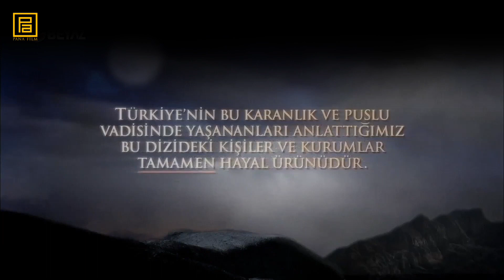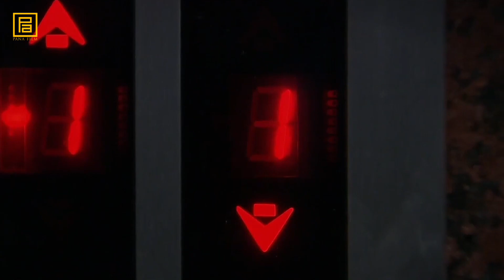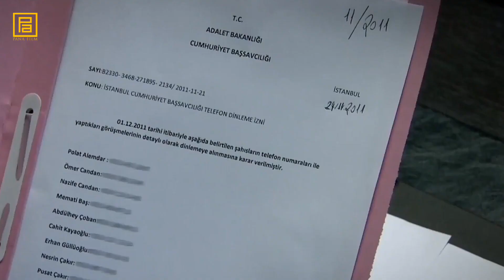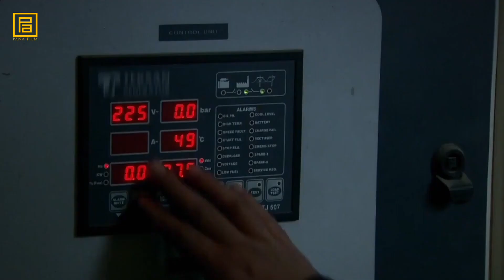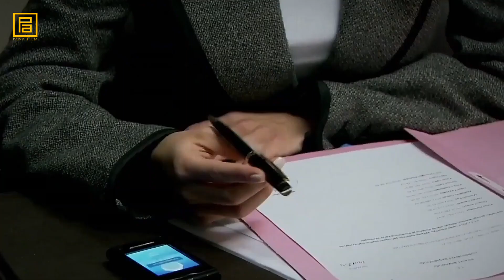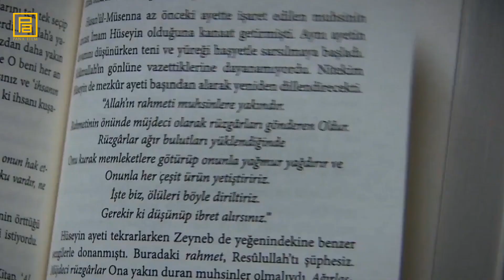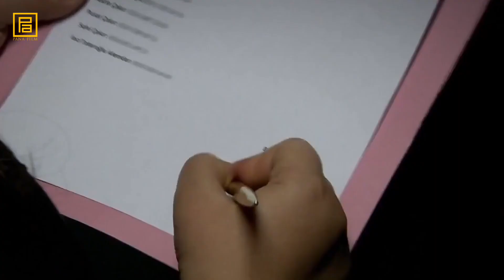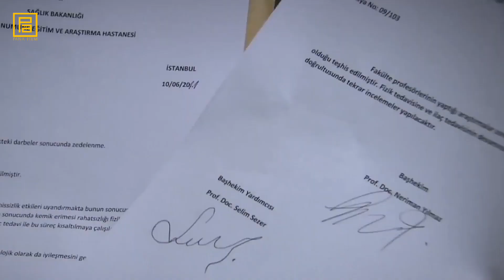Kurtlar Vadisi Pusu 139.Bölüm l FULL HD YENİ